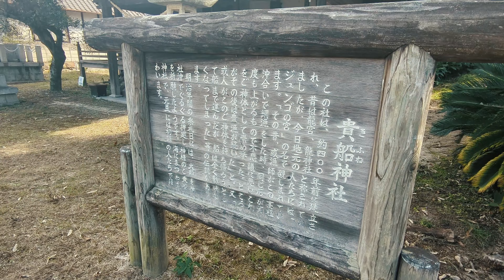お気に入りのドライブコース | 【ENG/JPN sub CC】2022 Mazda MX5 short road trip 4K 24FPS POV Manual Drive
2023年2月 ついに NDロードスター MT 納車 される！
このチャンネルは日本の車旅（ロードトリップ）をメインにしたチャンネルです。
日本 中を ドライブしていきたいと思っています！
普段は広島 の 海 や 山 が多くなるかもです。
また POV 風での撮影がメインです。

Hi! I got a brand new Mazda MX5 on Feb 2023.
I love road trips and my channel will show you my road trips in Japan.

My wish list! I am waiting for your support to make a new video!
ほしいものリストです。チャンネルのサポートをしてくれると大変助かります！

【Car】
2022 マツダロードスター Mazda Roadster 990S
【Camera】
Insta360 X4
【Music】
・DOVA-SYNDROME
【Narration】
・VOICEVOX:ずんだもん